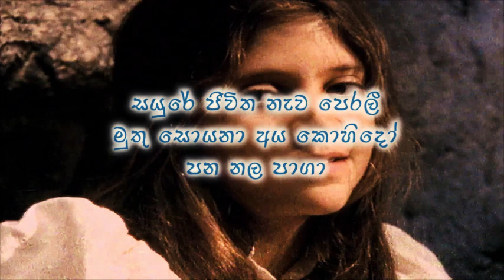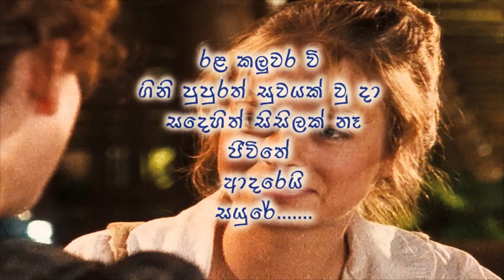රොබින්සන් අන්දරය තේමා ගීතය / Robinson Andaraya Theme song / sayure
අප සැවොම ආදරණීය අතීතයකට ගෙනයන ගීතයක්!!!